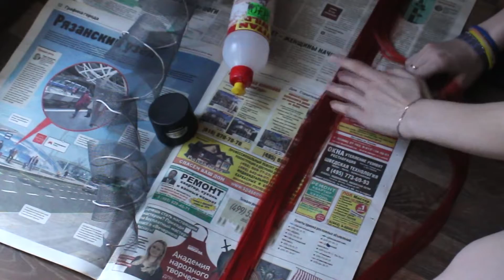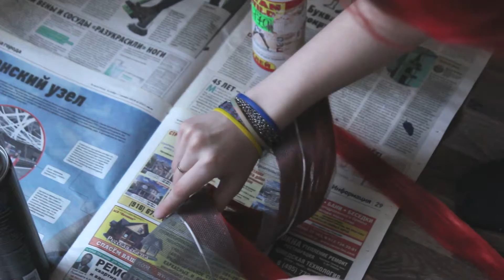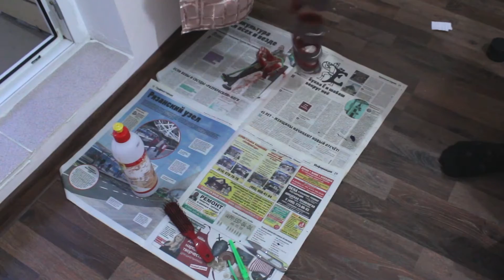WIG TUTORIAL COSPLAY Lulu (League of Legends) How to Make Drill Curls?